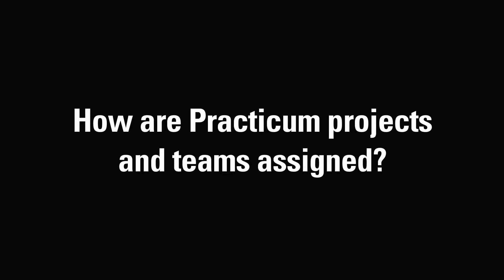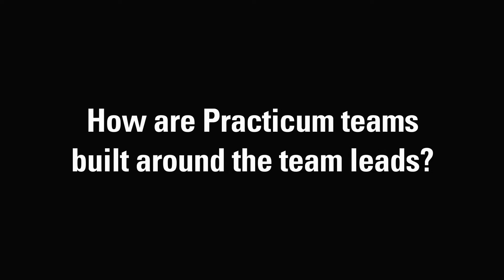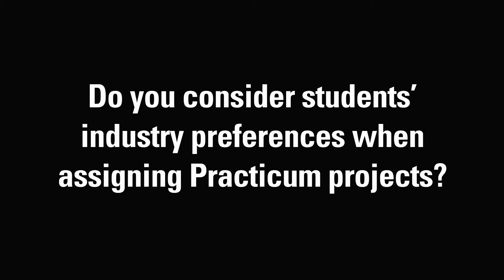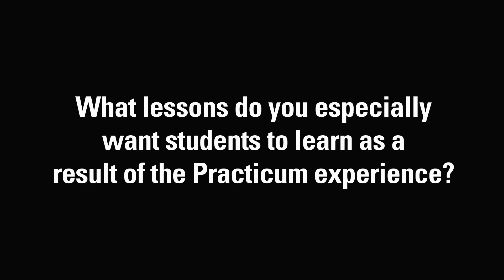Q&A with Dr. Chris West, Practicum Manager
Learn about the 8-month-long practicum projects students complete as part of NC State's Master of Science in Analytics (MSA) program.